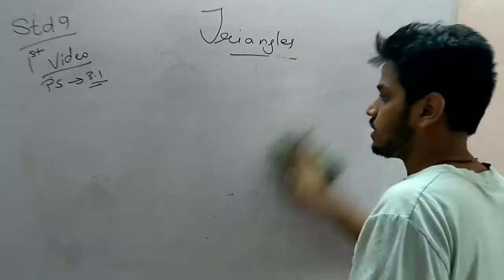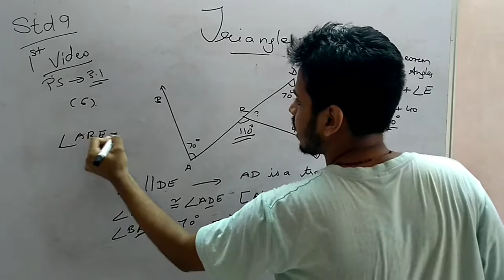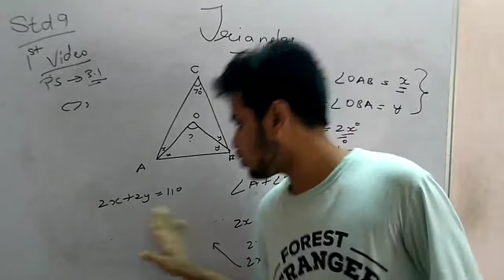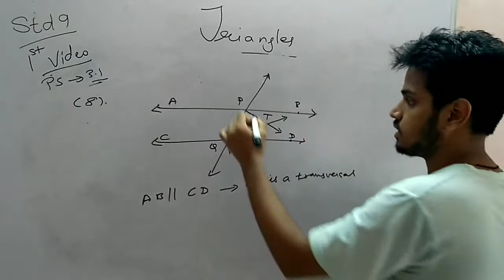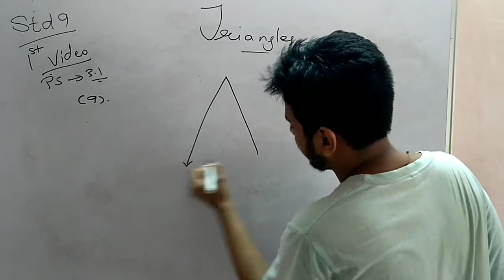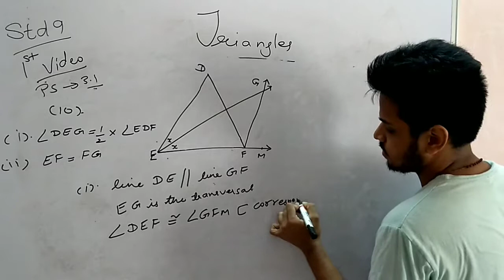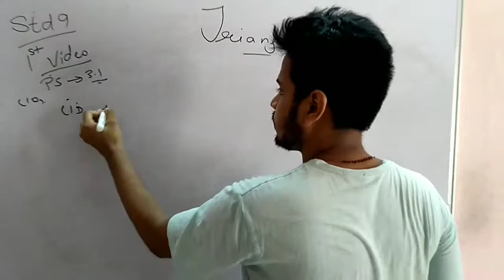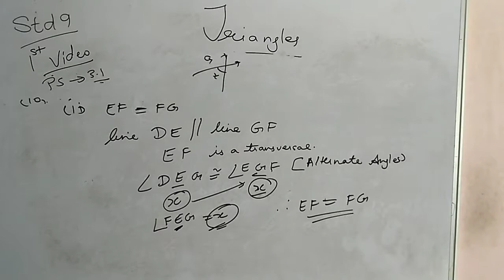Triangles | Part 1 | Practice Set 3.1 | Sums 6 to 10 | Class 9 | Understanding Mathematics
click here for sums 1 - 5 of Practice Set 3.1

Please do Donate Money for this Channel through Paytm as per your wish , as I m alone managing here  to make all these Videos only for you dear Students and I promise that I will be always there to solve your problems . Kindly Click on the below link provided aur  jithna ho sakey apki Marzi ke hisab se kum se kum yogdhaan karein.

Maharashtra Board Maths Mathematics